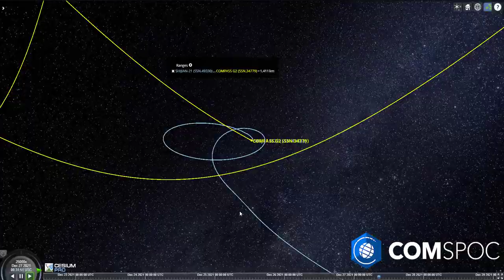SJ21 with Compass G2